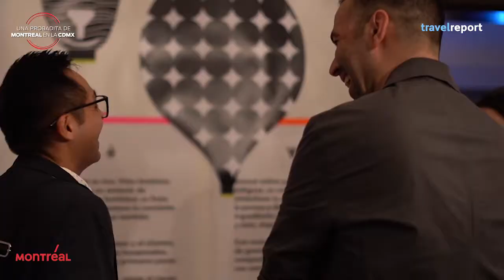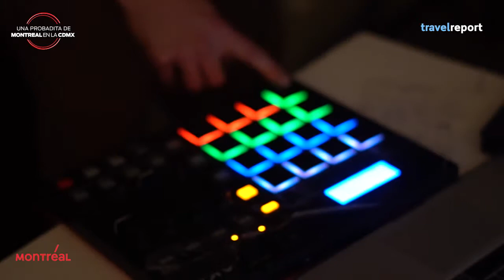Una probadita de Montreal en la CDMX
Esta semana, la Oficina de Turismo de Montreal, realizó su misión comercial 2020 en la CDMX.

La delegación de Turismo Montreal, encabezada por el presidente y director General, Yves Lalumière, así como la directora de Medios y Mercadotecnia, Monica Orr; la gerente de Medios y Trade para México y Estados Unidos, Catherine Binette, la representante de Turismo Montreal en México, Paola Maury y Alexandre Caron de Mont- Tremblant, llevaron a cabo múltiples actividades para fortalecer la presencia de Montreal en México.